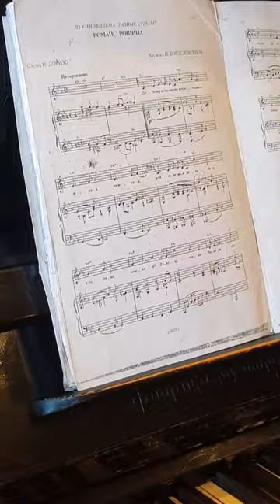Н. Богословский "Романс Рощина"